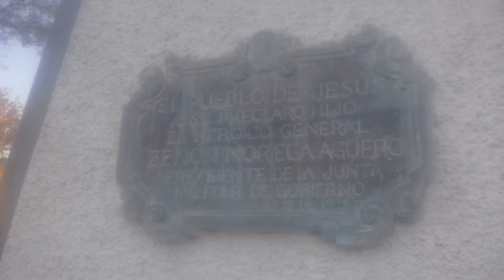Desde Jesus - Cajamarca